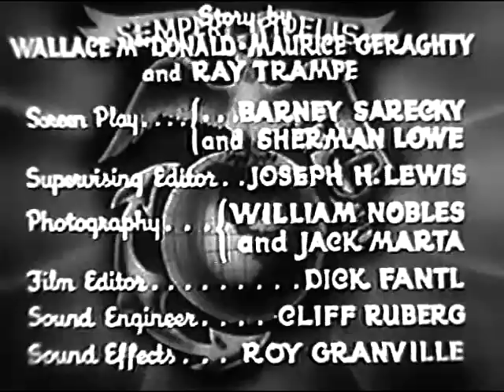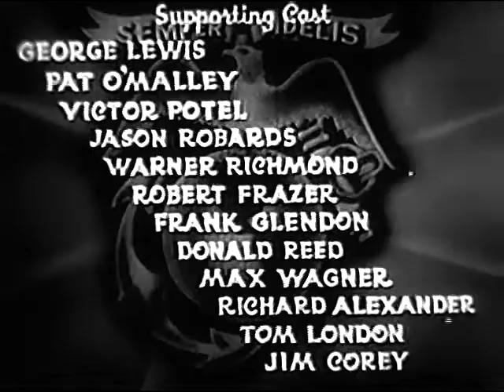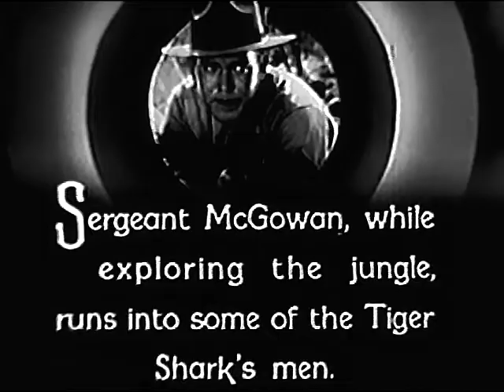The Fighting Marines - Ep.9, Death From The Sky - Grant Withers, Adrian Morris, Ann Rutherford